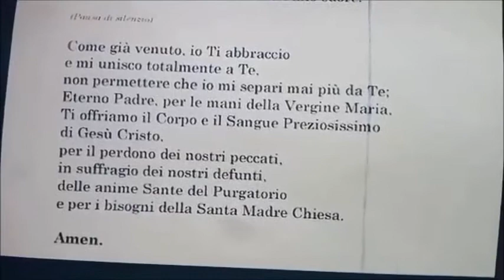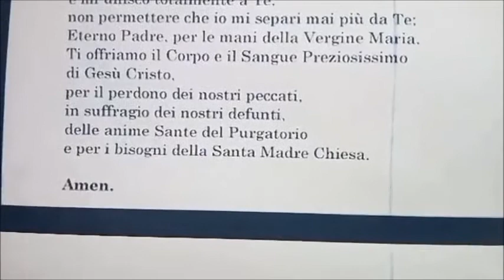Santa Messa venerdì III settimana di Quaresima, 20 marzo 2020